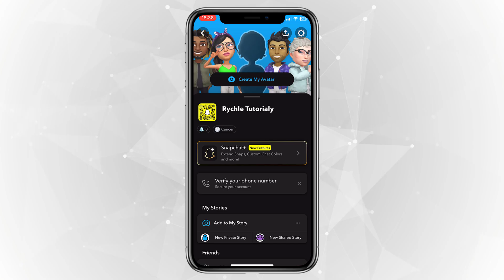Jak zapnout tmavý režim na Snapchatu - Snapchat - Jak nastavit tmavý režim na Snapchatu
Jak nastavit tmavý režim na Snapchatu - Snapchat - Jak na Snapchatu zapnout tmavý režim

V tomto video návodu si ukážeme, jak nastavit tmavý režim na Snapchatu.